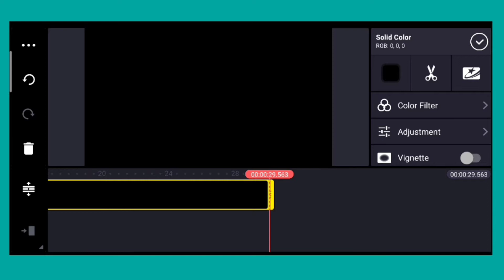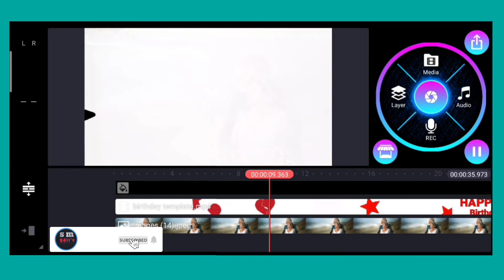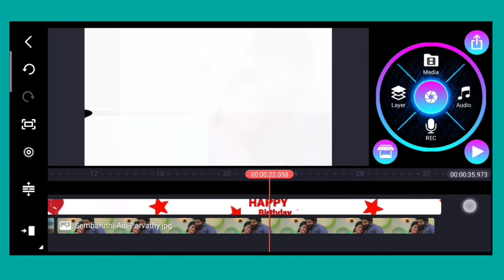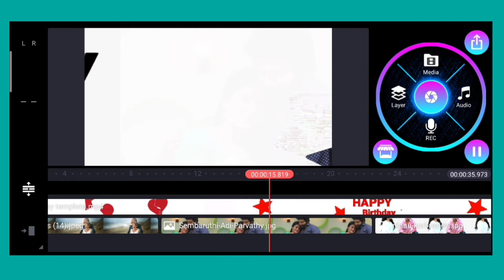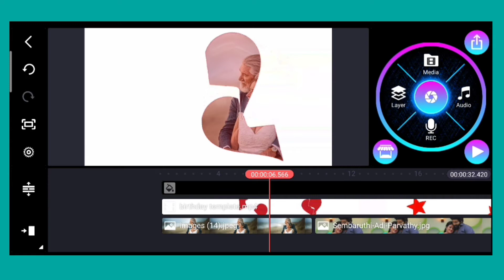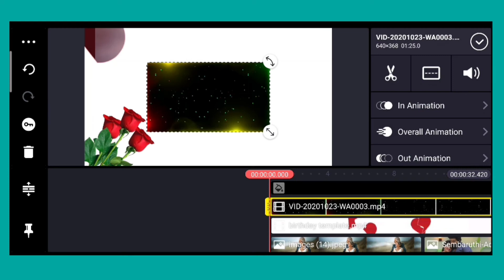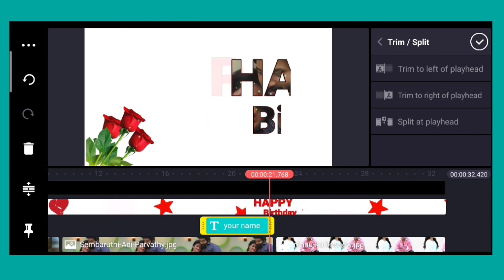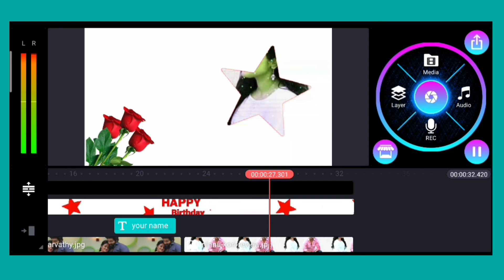Happy birthday status video in Kinemaster birthday wishes video happybirthday whatsappstatus Tamil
How To Make Birthday Video In Kinemaster | Happy Birthday Template Editing | Kinemaster Tutorial | Birthday video editing in Kinemaster | How to make video for best friend | Make birthday status video in kinemaster tamil Happy Birthday Status Editing in kinemaster | Happy Birthday video Maker | Happy Birthday Template how to make birthday video with photo in kinemaster,kinemaster happy ... Birthday Video Maker In Kinemaster | Happy Birthday Video Editing ...

How to Make Trending Butterfly
 Leaf style beautiful whatsapp status video making in kinemaster with lyrics|  beautiful LOVE status making in kinemaster
kinemaster pro apk Malayalam,how to create Whatsapp lyrics status video Malayalam, whatsapp status video Malayalam,
black screen video effect kinemaster download, slideshow green screen, wedding slideshow